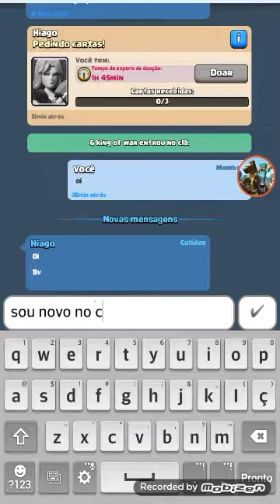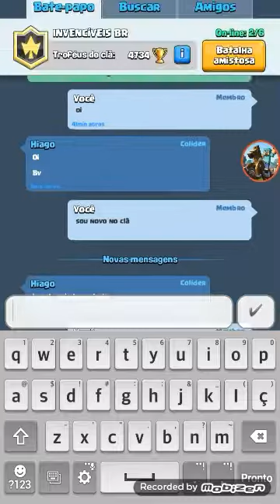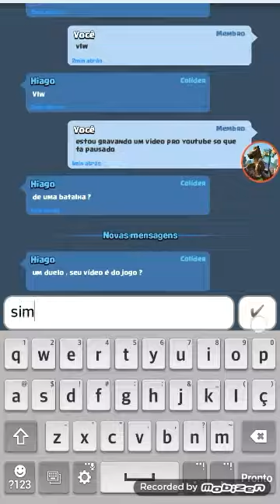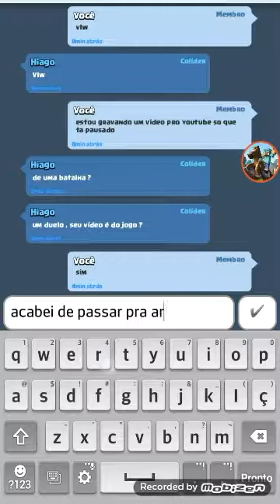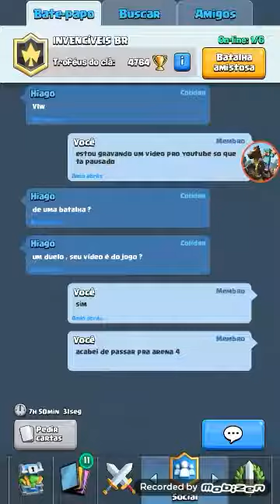Clash Royale#1 Cheguei na arena 4